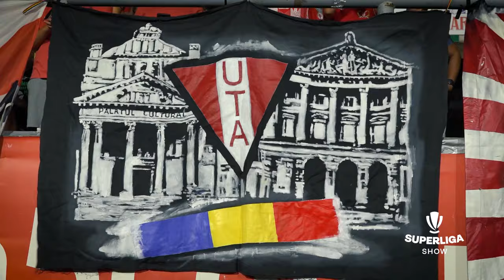Rareș Pop, elevul de la UTA | SUPERLIGA SHOW 2023-24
Când și-a făcut debutul la UTA în SuperLigă, Rareș Pop avea doar 16 ani. Continua tradiția tinerilor talentați care apar rapid la clubul arădean, promovați din propria pepinieră. Pop ne-a spus cum își împarte timpul între școală și fotbal.